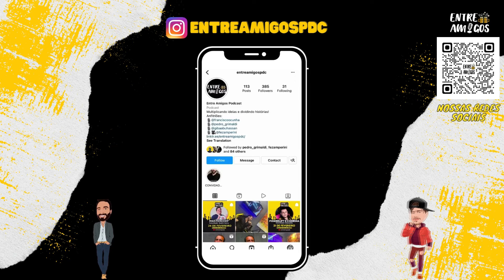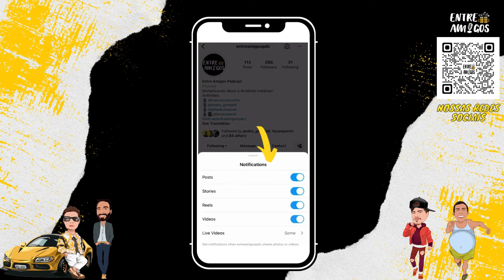Antigamente era muito DIFÍCIL aprender tatuagem - Cortes Entre Amigos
APOIO:
FREECÔ - @freecobrasil

CONVIDADO:
"Criar diferenças é muito mais do que um slogan, é um princípio entre todos que trabalham no Tatto You." Sérgio Pisani é tatuador desde 1993 e proprietário do estúdio Tattoo You.

 @Canal Tattoo You

ANFITRIÕES:
Chico - Instagram @franciscoocunha